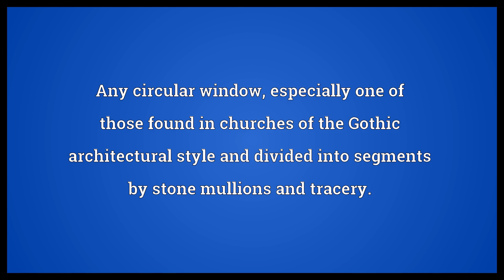Rose window Meaning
Video shows what rose window means. Any circular window, especially one of those found in churches of the Gothic architectural style and divided into segments by stone mullions and tracery.. rose window synonyms: Catherine wheel, marigold window.  Rose window Meaning. How to pronounce, definition audio dictionary. How to say rose window. Powered by MaryTTS, Wiktionary